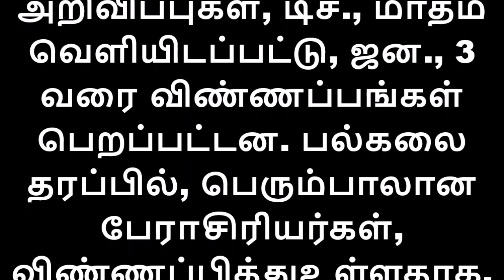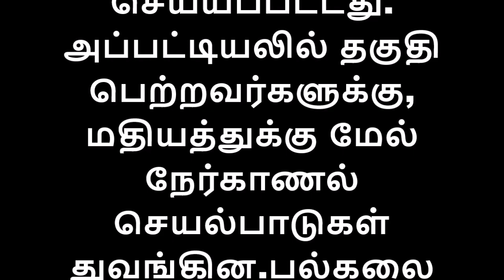தமிழ்நாடு வேளாண் பல்கலையில் காலியிடம் நிரப்பும் பணி துவக்கம்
தமிழ்நாடு வேளாண் பல்கலையில், பதிவாளர் உள்ளிட்ட முக்கிய காலிப் பணியிடங்களை நிரப்பும் செயல்பாடுகள், நேற்று துவங்கின.